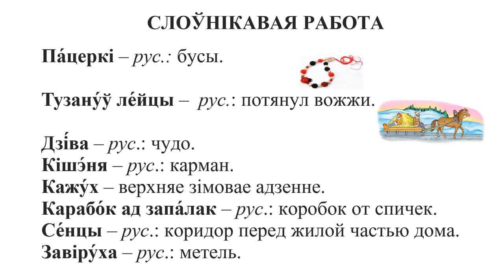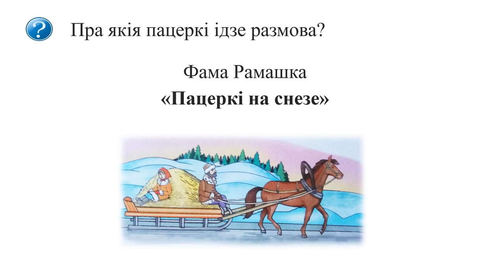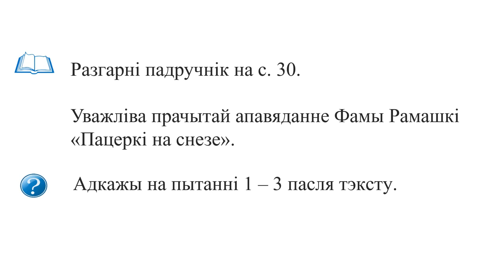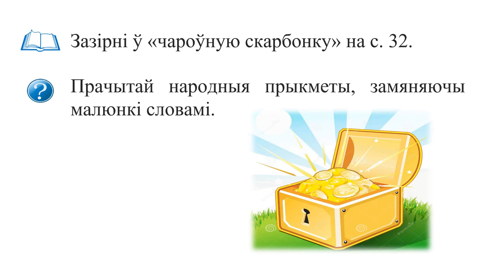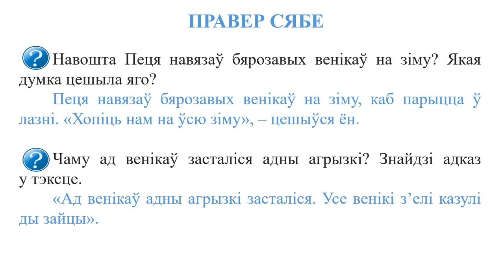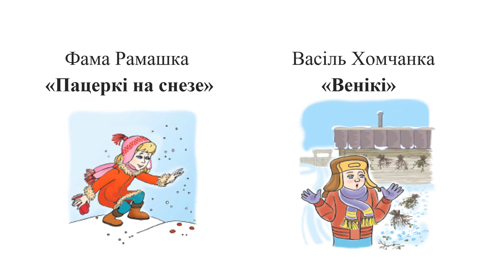Тэма 28. Усё роднае, жывое ты шануй і беражы